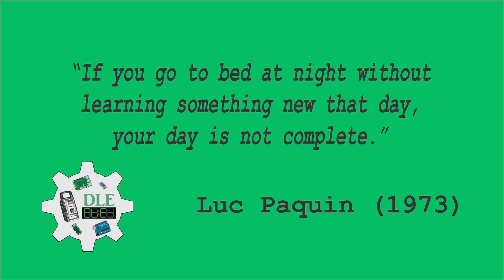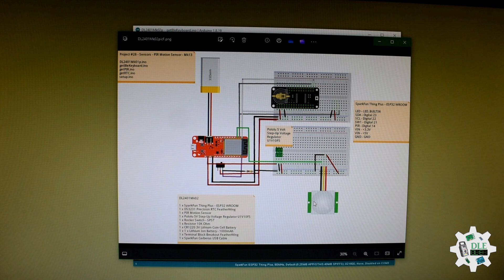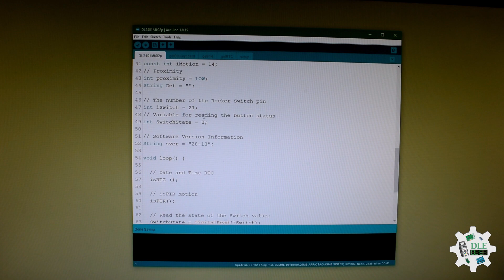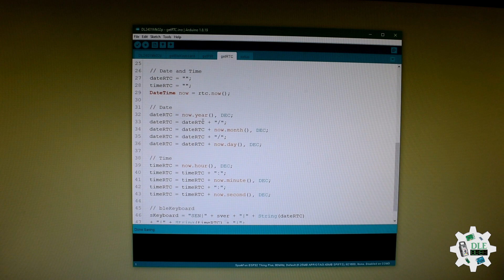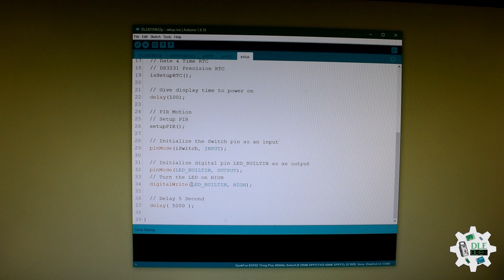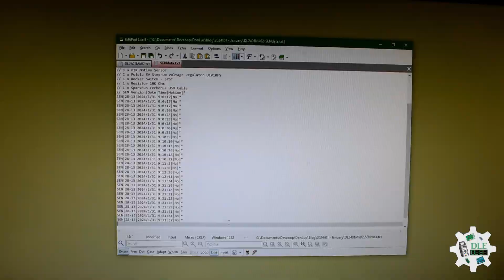Project #28 - Sensors - PIR Motion Sensor - Mk13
PIR Motion Sensor (JST)

This is a simple to use motion sensor. Power it up and wait 1-2 seconds for the sensor to get a snapshot of the still room. If anything moves after that period, the "Alarm" pin will go low. This unit works great from 5 to 12 Volt. The alarm pin is an open collector meaning you will need a pull up resistor on the alarm pin. The open drain setup allows multiple motion sensors to be connected on a single input pin. If any of the motion sensors go off, the input pin will be pulled low.

At their most fundamental level, PIR sensor's are infrared-sensitive light detectors. By monitoring light in the infrared spectrum, PIR sensors can sense subtle changes in temperature across the area they're viewing. When a human or some other object comes into the PIR's field-of-view, the radiation pattern changes, and the PIR interprets that change as movement. All that's left for us to connect is three pins: power, ground, and the output signal.

DL2401Mk02

1 x SparkFun Thing Plus - ESP32 WROOM
1 x DS3231 Precision RTC FeatherWing
1 x PIR Motion Sensor
1 x Pololu 5V Step-Up Voltage Regulator U1V10F5
1 x Rocker Switch - SPST
1 x Resistor 10K Ohm
1 x CR1220 3V Lithium Coin Cell Battery
1 x 1 x Lithium Ion Battery - 1000mAh
1 x Terminal Block Breakout FeatherWing
1 x SparkFun Cerberus USB Cable

SparkFun Thing Plus - ESP32 WROOM

LED - LED_BUILTIN
SDA - Digital 23
SCL - Digital 22
SW1 - Digital 21
PIR - Digital 14
VIN - +3.3V
VIN - +5V
GND - GND

DL2401Mk01p.ino
getBleKeyboard.ino
getPIR.ino
getRTC.ino
setup.ino

Teacher, Instructor, E-Mentor, R&D and Consulting

-Programming Language
-Microcontrollers (PIC, Arduino, Raspberry Pi, Arm, Silicon Labs, Espressif, Etc...)
-IoT
-Wireless (Radio Frequency, Bluetooth, WiFi, Etc...)
-Robotics
-Automation
-Camera and Video Capture Receiver Stationary, Wheel/Tank and Underwater Vehicle
-Unmanned Vehicles Terrestrial and Marine
-Machine Learning
-Artificial Intelligence (AI)
-RTOS
-eHealth Sensors, Biosensor, and Biometric
-Research & Development (R & D)
-Consulting
-Etc...

Don Luc